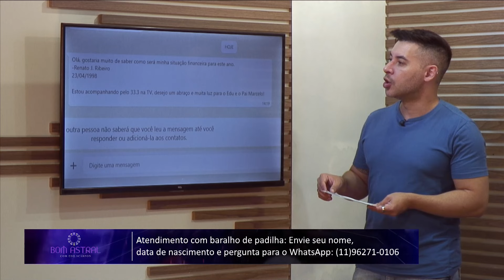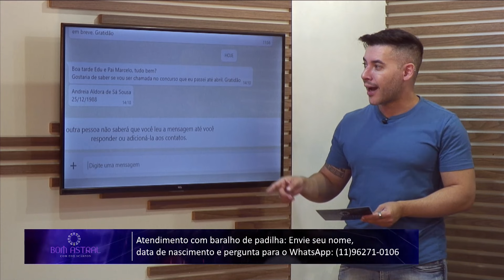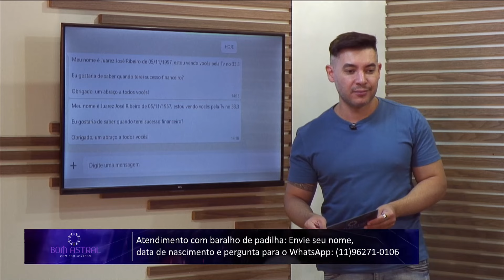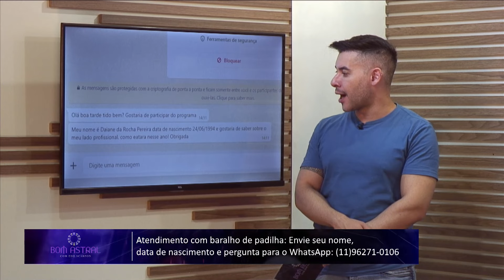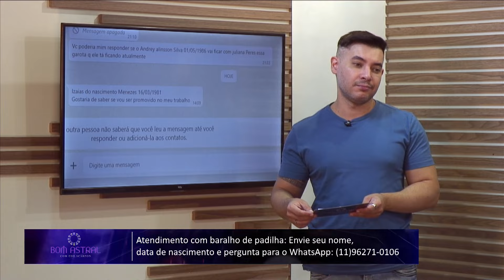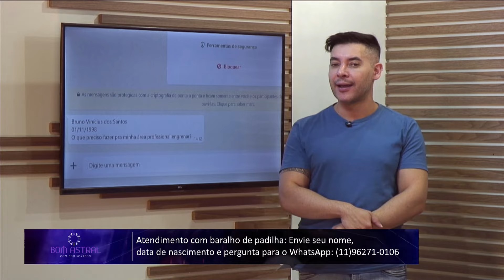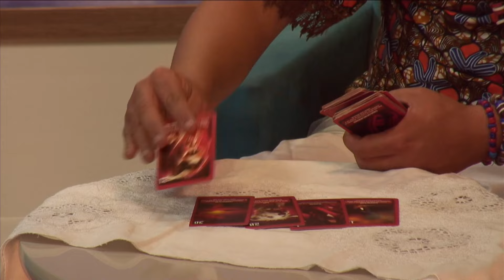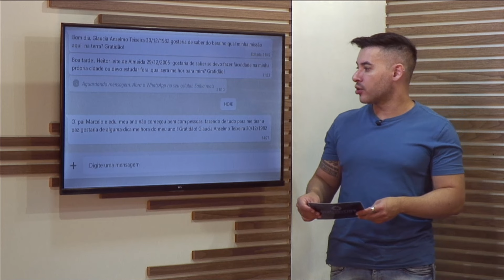Entenda o sentido da quaresma na Umbanda e no Candomblé | Bom Astral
A Quaresma inicia-se nesta quarta-feira, 2. Considerado um período de preparação para a Páscoa, onde os fiéis realizam o jejum e passam por abstinência, além de vivenciarem a oração e a penitência.